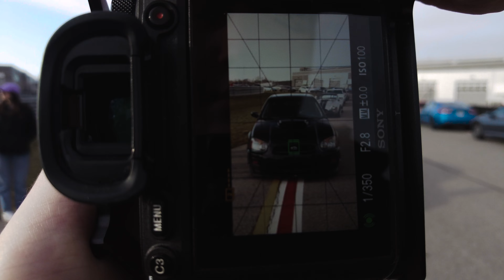Majestic Car Photography at Race Track! | A7RIV POV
Here is a nice little video I made to show off some cool photos I got of my favorite cars at M1 concourse!